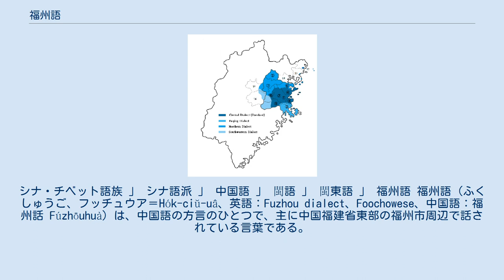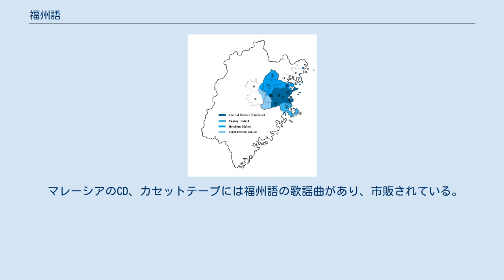福州語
シナ・チベット語族 」 シナ語派 」 中国語 」 閩語 」 閩東語 」 福州語 福州語（ふくしゅうご、フッチュウア＝Hók-ciŭ-uâ、英語：Fuzhou dialect、Foochowese、中国語：福州話 Fúzhōuhuà）は、中国語の方言のひとつで、主に中国福建省東部の福州市周辺で話されている言葉である。
また、台湾では「閩北語」と呼ばれていた。
 福州語は、中国語十大方言、もしくは七大方言のうちのひとつである閩語（びんご）、別名閩方言（びんほうげん）に属し、上位分類である閩東語（びんとう語）の代表とされる。
福州市に所属する、福清、閩侯、閩清、永泰、羅源、連江、長楽、平潭の他、寧徳地区の一部、古田などで話され、使用人口は約560万人。
この他にも閩中地区、閩北地区には、福州語を第二言語などとして話せる人が少なくない。
 海外では、マレーシアに比較的多くの福州系華人・華僑がいる他、アメリカ合衆国やアフリカ諸国にも福州系華人・華僑がおり、福州語を母語としている。
 福州語の音節は、他の中国語（漢語）方言と同じく、声母（語頭子音）と韻母、声調の組み合わせで成り立っている。
 福州市内の福州語の場合、基本声母は15種、韻母は48種、声調は7種ある。
福州語は2つ以上の音節が連続することによって、後の音節の声母及び前の音節の韻母と声調が変化するという、他の中国語の方言にみられない特徴を持っている。
 上記の注のように、音節が続く事により、表に示した声母の他に有声摩擦音の[β]と[ʒ]が現れる。
出現条件は下表の通り。
 例えば[pa]+[pa]の場合、[paβɑ]と発音される。
 入声韻尾甲類はもともと[-k̚]で発音するが、現在はほぼ[-ʔ]に合流していた。
発音だけでは甲類と乙類の区別が難しい。
 韻母は、声調によって緊韻と鬆韻の2つの種類に分けられる。
下の表のうち、セル内に2行がある場合、上段は緊韻、下段は鬆韻である。
 2つ以上の音節が重なる時、前の音節の韻母は声調の変化とともに、対応する緊韻あるいは鬆韻に変化しなければならない。
 基本声調は下記の7種がある。
うち陰平・上声・陽平・陽入に当たる音節の韻母は緊韻で発音し、陰去・陰入・陽去に当たる音節の韻母は鬆韻で発音する。
 連続変調により、上記の他に半陰去21と半陽去35の調値が現れる。
 2音節の連続による前の音節の声調変化は下記の通り。
 3音節以上の場合はさらに複雑である。
 故に、福州話での複合語の発音は元の音節といくつの所で音韻変化することがある。
例えば、「福」は本来、陰入調（甲類）で[hɔuʔ24]と発音する。
「州」は陰平調で[tsiu55]と発音する。
組み合わせて「福州」の地名を構成する場合、「福」の声調は陰入調から半陰去調へ変化するため、その韻母も鬆韻の[-ɔuʔ]から緊韻の[-uʔ]へ変化する。
また、「福」は陰入調（甲類）に属するので、「州」の声母[ts]は変化しない。
なので、「福州」の実際の発音は[huʔ21tsiu55]である。
 また、「中」は本来、陰平調で[tyŋ55]と発音する。
「国」は本来、陰入調で[kuɔʔ24]と発音する。
「中国」という言葉を構成する場合、「中」の声調は陰平調から陽平調へ変化するため、韻母は緊韻のままで変化しないが、「国」の声母[k]は[ŋ]の後ろで[ŋ]へ変化する。
なので、「中国」の実際の発音は[tyŋ53ŋuɔʔ24]である。
 マレーシアのCD、カセットテープには福州語の歌謡曲があり、市販されている。